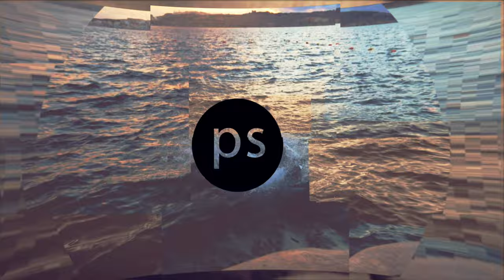PREZENTÁLJ HATÉKONYAN ✖️ Válj valóra! #37 ✖️ SZÁNTÓ PÉTER